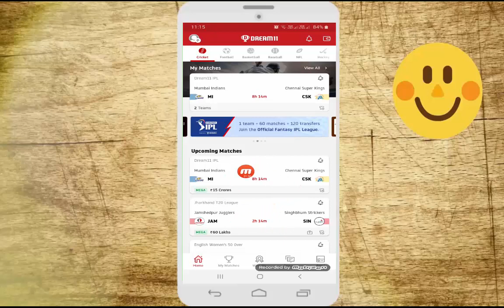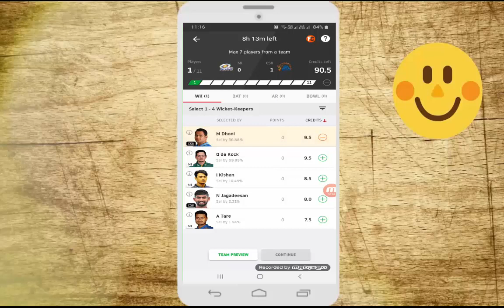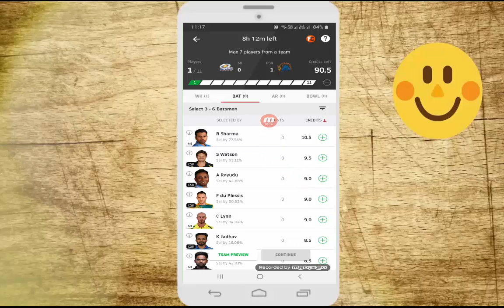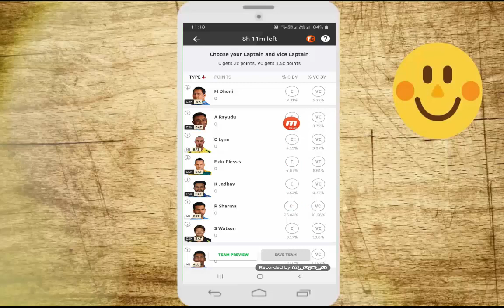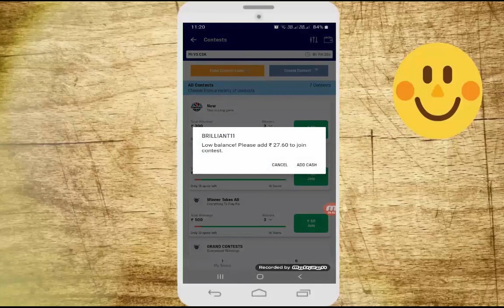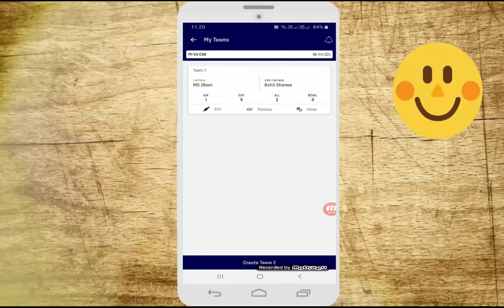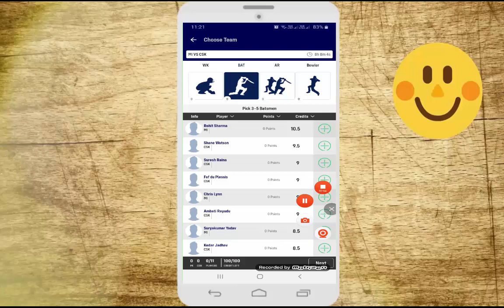MI vs CSK Dream11 Team | MI vs CSK Dream11 Grand League Teams | MI vs CSK Dream11 Prediction IPL2020